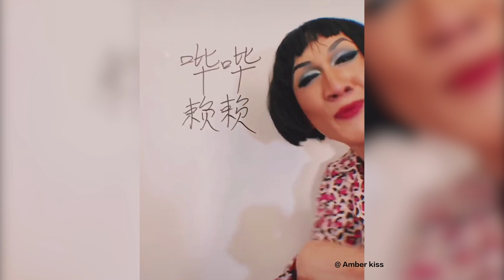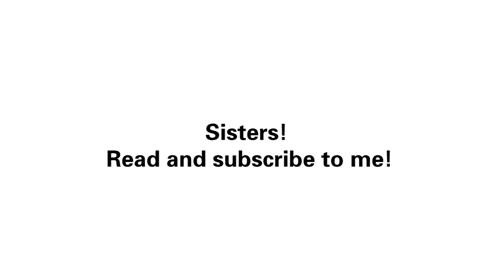Han Meijuan, the hottest woman in TikTok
You Butterfly Girls-Han Meijuan,China's hottest girl